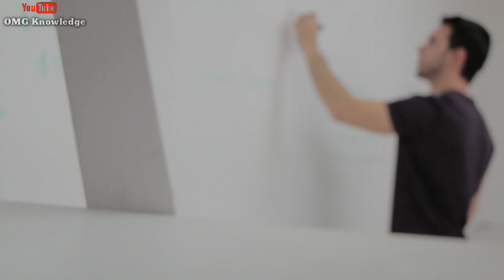Perfume और Deodorant में क्या अंतर है? | What is Difference between Perfume & Deo - OMG Knowledge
- Deo and Perfume difference in Hindi.
- Perfume vs Deodorant in Hindi.
- Perfume vs Deo.
- What is Deodorant in Hindi.
- What is Perfume in Hindi.
- What is the difference between Perfume and Deodorant.
- Difference between Deo and Perfume in Hindi.
- Perfume and Deodorant Unknown and Intresting facts.

- परफ्यूम और डिओडोरेंट में क्या अंतर होता है???
- Deo और Perfume में क्या अंतर है???

My YouTube Gears / Device and Equipment 📱🎧🎤...

My Phone (Realme 6)

My Bluetooth

My Mic (Boya 1)

और BELL icon 🔔👆 दबाना ना भूलें!!! Omg, Awesome & Amazing Knowledge and Facts videos सबसे पहले देखने के लिए |

              【Dhhhaaaannnyyyywwwaaaad】

● किसी भी Topic पे अगर आपको video चाहिए या आपके मन में कोई प्रशन है तो Comment ज़रूर करें...
जल्द ही आपको Video मिल जायेगी